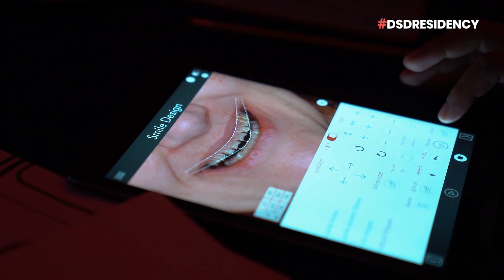DSD R1 Cancun June 2019 : Day 04 Recap